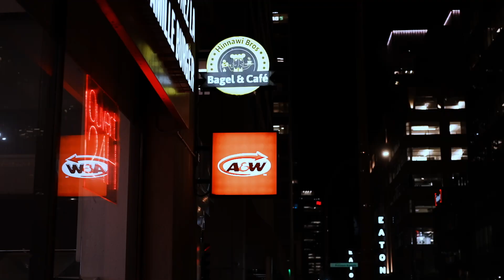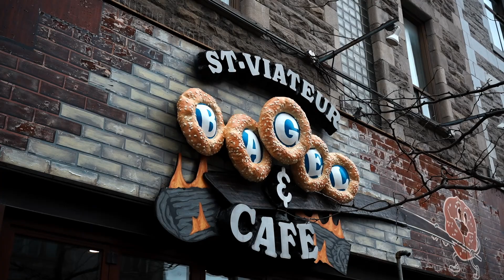Montreal in Three Days || Quebec, Canada || April 2024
Everything we did in Montreal for three days:

- Presotea, the best lychee mango slush I have ever had in my entire life, specifically the one near McGill (other chains weren't as good)
- Exploring Downtown at night, and A&W poutine and fast food at midnight
- Complexe Dejardins
- World Trade Center
- Crew Collective and Cafe
- Notre Dame Montreal
- Old Montreal
- La Grande Roue de Montréal
- Bonsecours Market
- POUTINEEEEEE
- Explored Underground City
- Krispy Kreme (of course)
- Date Night! Tried to go to Bar George but got there too late for food, so we ate at Weinstein and Gavino's
- Montreal bagels at St-Viateur Bagel
- $5 gnocci at Drogheria Fine
- Dragon beard candy from Chinatown
- Hand pulled noodles from Nouilles De Lan Zhou
- Stopped by Montpelier, VT, on the way back for gas and explore a little at night